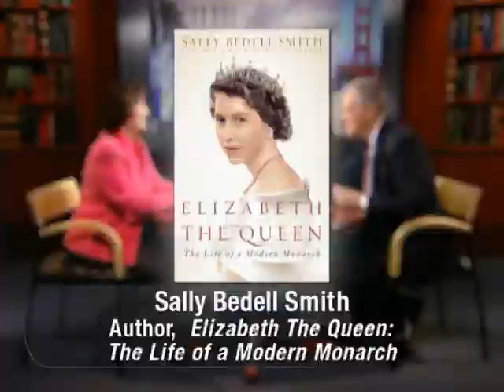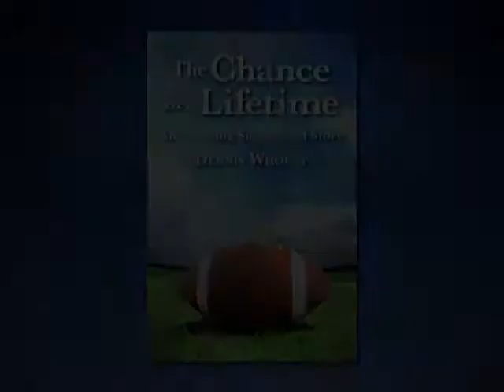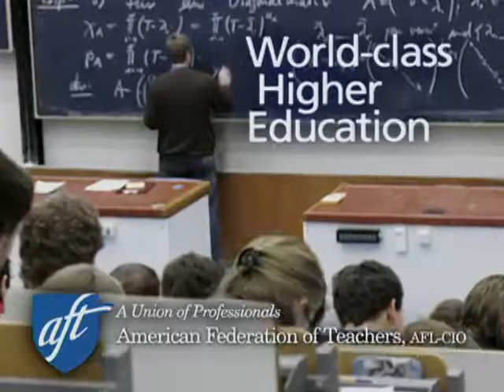TIA&TW: Sally Bedell Smith (Author, Elizabeth The Queen)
This week Dennis Wholey speaks with renowned biographer, Sally Bedell Smith about her recent best selling biography, Elizabeth The Queen, The Life of a Modern Monarch. Mrs. Bedell Smith explores the life, character and importance of one of the most recognizable women on the planet, Queen Elizabeth II.